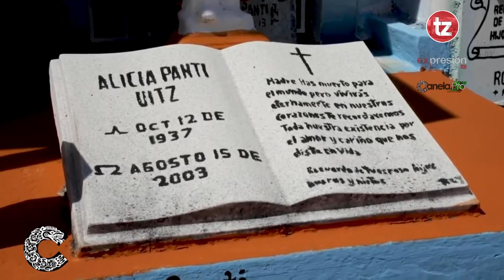🛑Pomuch, un pueblo de México celebra el día de muertos limpiando los huesos de sus difuntos.